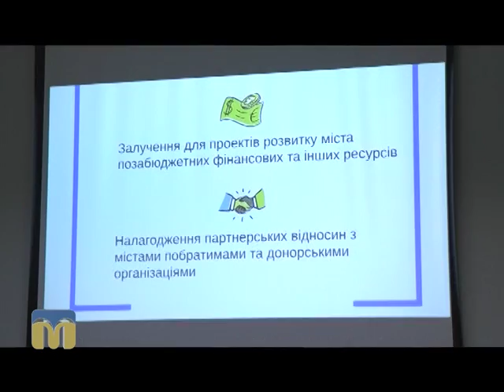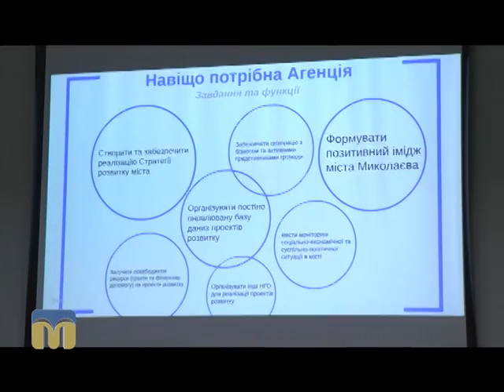Діловий вісник 21.03.2016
Інформаційно-аналітичний щотижневик.

Сьогодні у програмі:
- законопроект, який дозволяє конфіскувати майно тих, хто підозрюється у злочинах і ховається від слідства (у тому числі Віктора Януковича і його соратників);
- відновлення, ремонт і будівництво доріг в Україні;
- проблеми КП "Міжнародний аеропорт "Миколаїв";
- взаємодія бізнесу з органами місцевого самоврядування.

Автор програми  - Федір Бондар.